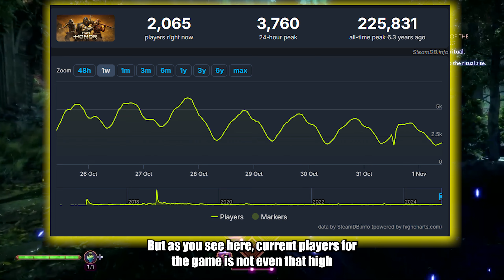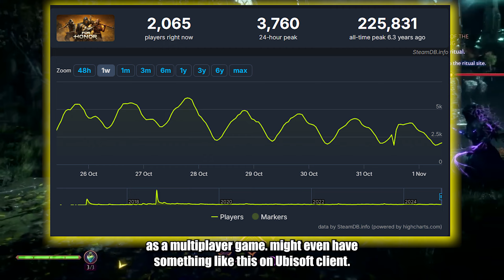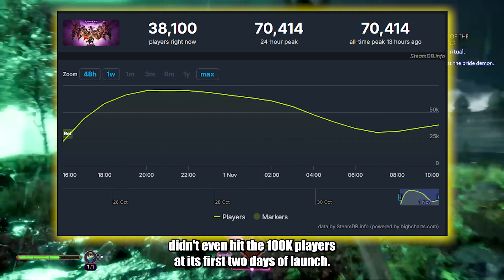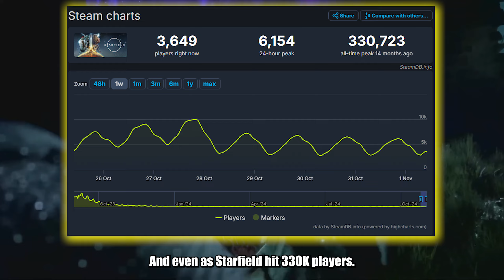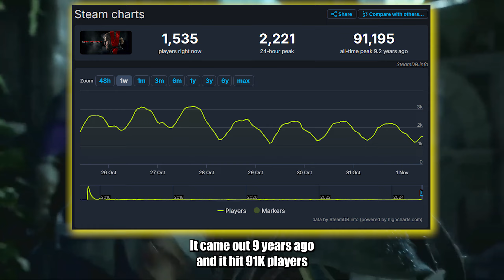This Is Why Dragon Age: The Veilguard Is A Failure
🥇PS: I know numbers went up a bit since I made the video (80k peak players) but it doesn't change anything I mentioned in the video.
💥ABOUT THE VIDEO:
Today I want to talk about how exactly EA and Bioware killed one of their own popular franchises called ''Dragon Age'' . Dragon Age inquisition became game of the year in 2014 and that alone should show you that they had a golden foundation in their hands to work on but they just had to mess it up and spit on their on fan base faces. Dragon Age The Veilguard could be the saviour of RPG games in 2024, not that we didn't have any good RPG but a well made Dragon Age game could change all things regarding RPG game in 2024 for the better. Dragon's Dogma 2 was amazing but has its own problems and Dragon Age The Veilguard just could fill that gap. Sadly not only Dragon Age The Veilguard didn't do that, it just killed itself for very KNOWN reason.

💥About me:
Timonhub is here Guys 😎
I welcome you to my channel, My goal  with this channel is to entertain you guys with all I can,  here we play different Games  like this game '' Dragon Age: The Veilguard '' and others like (single player games, multiplayer games and we will do also reaction videos) all things gaming related, so I definitely suggest you to subscribe and activate the channel's bell to not miss all these things we planned for this channel. I AM HERE TO BUILD A FAMILY ❤️
Make sure to like, comment, subscribe and let's go for the first goal of the channel, which is to become a thousand, and I hope we will reach this goal soon with your help. I thank you in advance ❤️